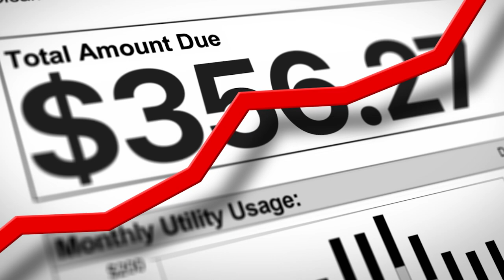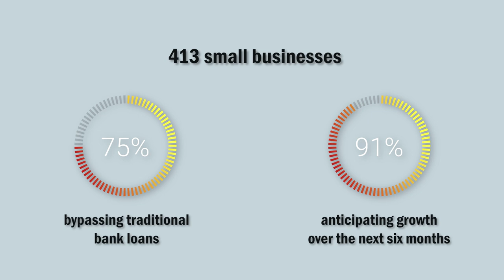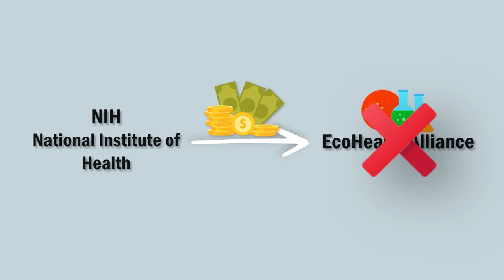Lender Commits to a $1 Billion in Funding to Small Businesses